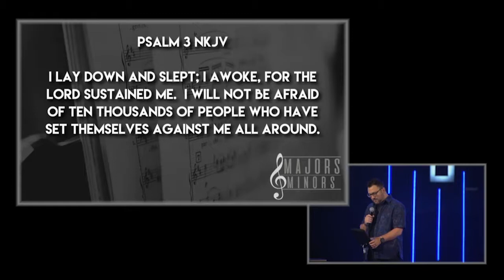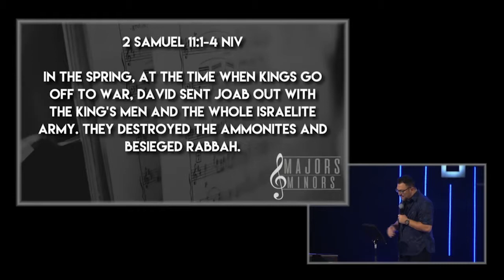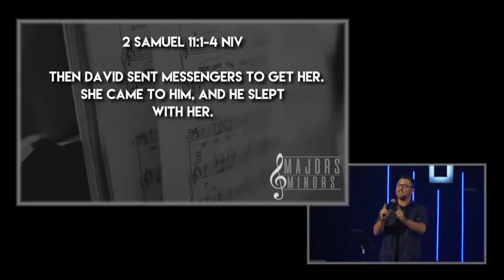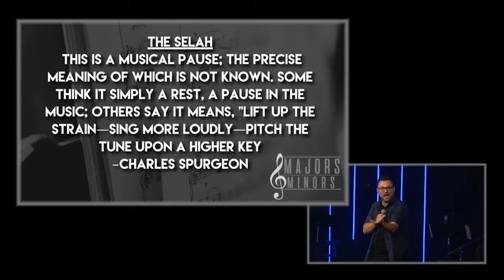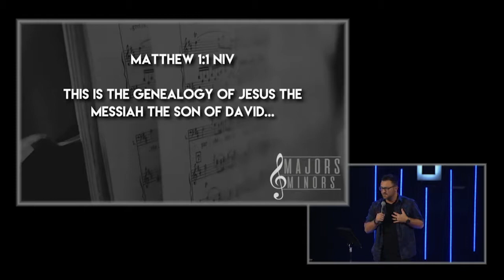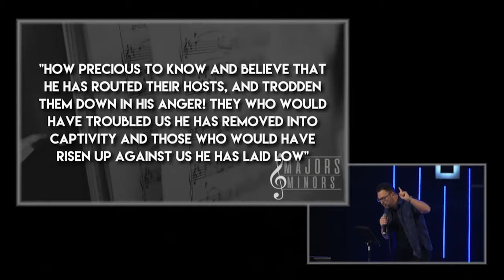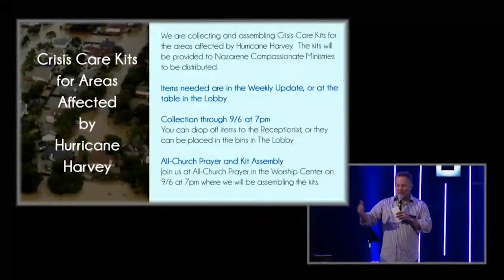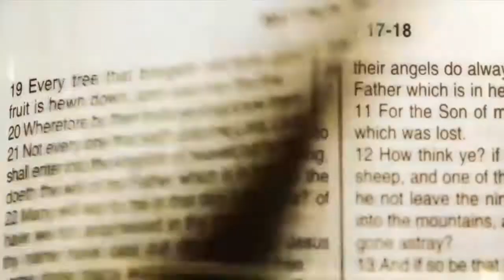9-3-17 Majors and Minors || The Naz